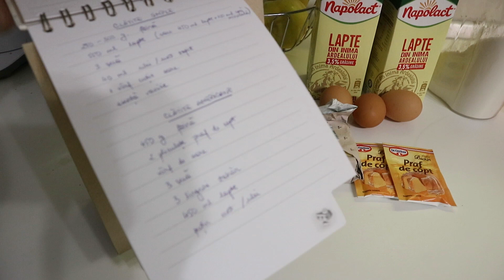SO HAPPY | DAY IN THE LIFE OF A MOM | What I Eat in a Day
Hey guys! Today was such a happy day. For no reason in particular. I guess we saw the sun a bit and felt super content to get a preview of spring. Victor was so good today and we had a lovely trip to the grocery store and the park. This is also a What I Eat in a day kinda video, so I show you all of my meals throughout the day.

Madeline :)

Bona Mop
Toy Storage Unit
Toy Storage baskets

CAMERA USED
Canon EOS M10
Nikon D5100

ABOUT ME

Hi! I'm Madeline, first time mom to a one year old toddler, Victor. I love making videos all about motherhood, cleaning motivation, speed clean with me, lifestyle vlogs, cook with me, day in the life of a mom, baby and mom routine videos, and also a bit of fashion and beauty.